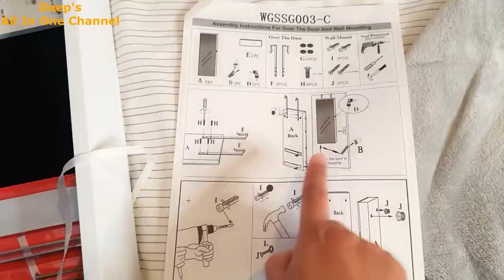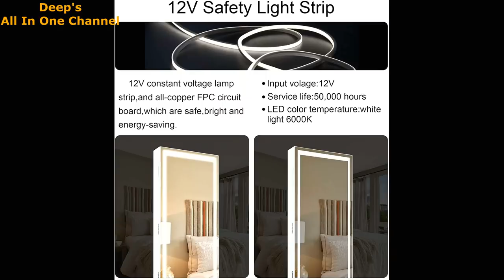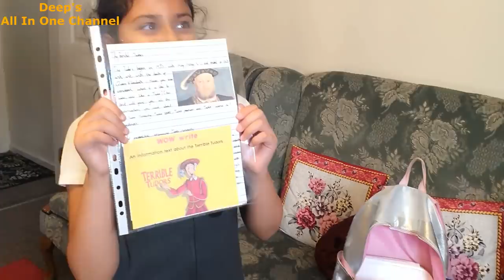New Home's 1st Furniture | Indian Mom's Afternoon Routine | Advi Baked Pizza Today in Baking Class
New Home's 1st Furniture | Indian Mom's Busy Afternoon Routine | Indian Mom's Afternoon Routine | Advi Baked Pizza Today in Baking Class| Best Food on Rainy Day | Indian Lunch Routine on Rainy Day | Baking Class Session | Black Chana Recipe without Onion & Tomato | Black Chana Masala | UP's Famous Sannata Drink | Tandoori Pyaj | Poori | Jeera Rice | Indian Lunch Thali under 30 Mins | Deep's All In One Channel

Becko Wooden Jewellery Armoire Jewellery Cabinet

Regards
Deepika